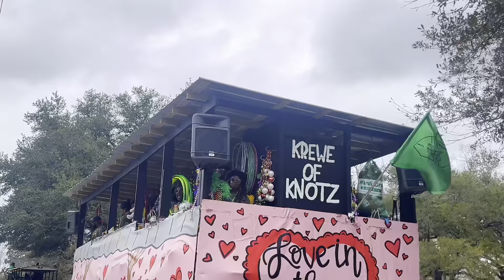Kerew of Pepe Mardi Gras parade 2024